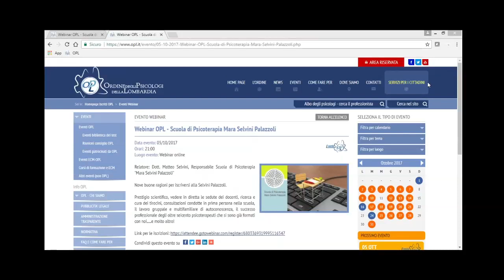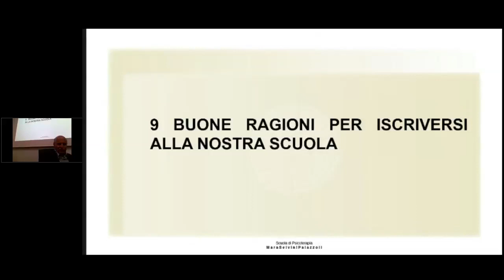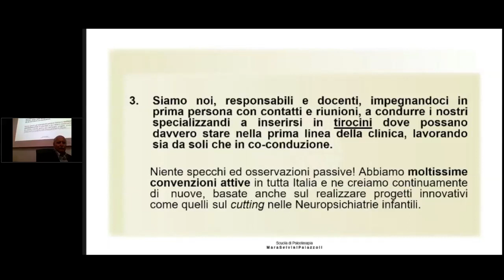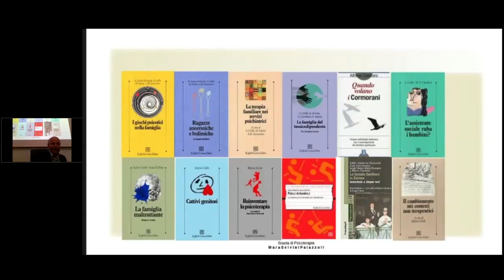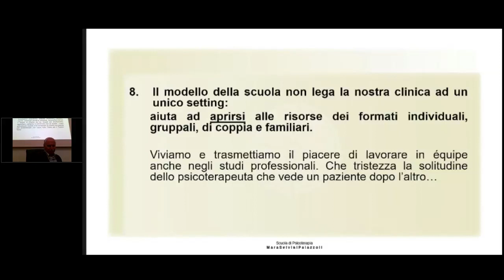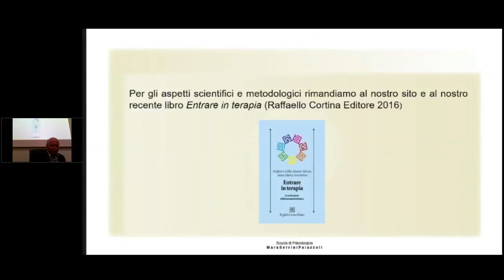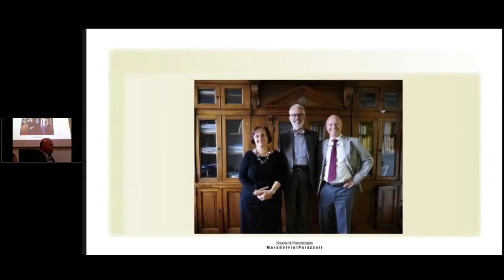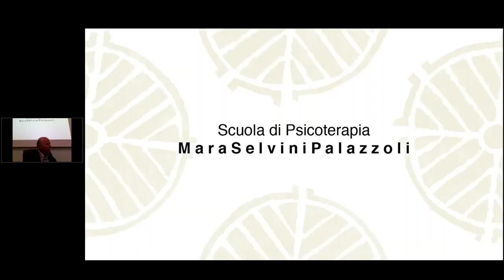Presentazione della Scuola di Psicoterapia Mara Selvini Palazzoli